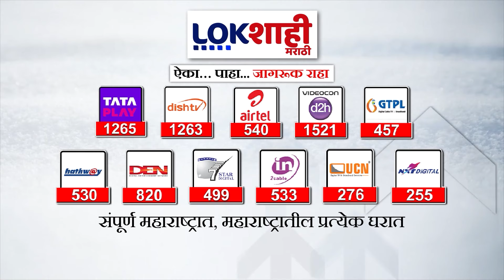Koli Community : सह्याद्री अतिथीगृहात कोळी समाजाचा गोंधळ ; जात पडताळणी समिती रद्द करण्याची मागणी